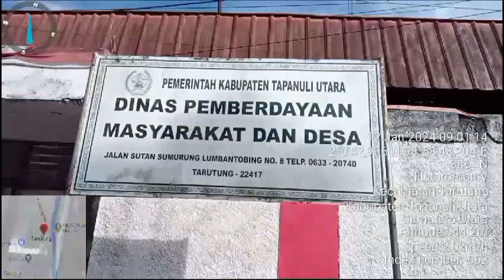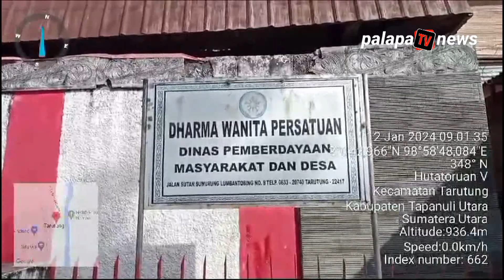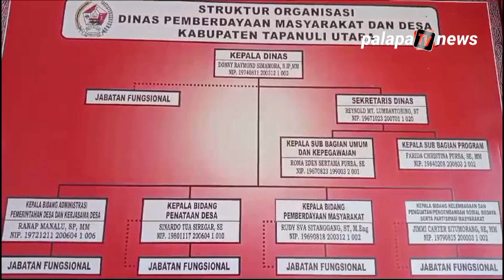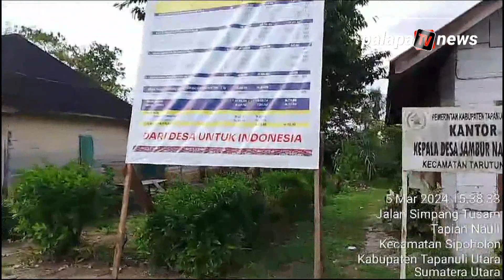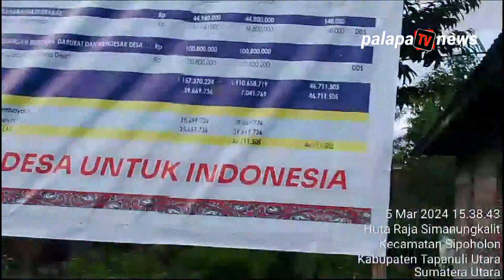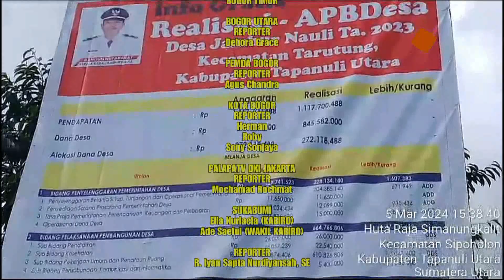Sulit Ditemui, Kades jamburnauli dan kepala desa Sihujur kecamatan Tarutung Diduga Alergi LSM